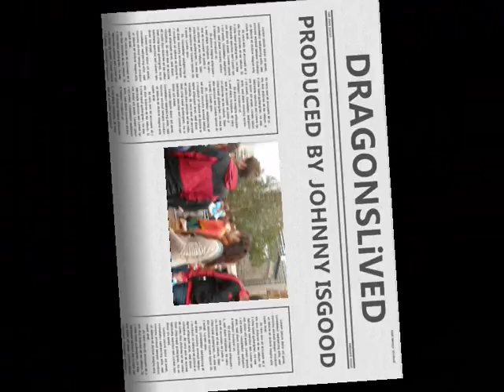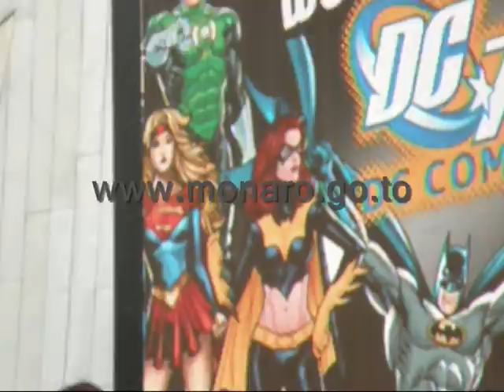JUSTICE LEAGUE SUPER HEROES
SUPER HEROES Movie
SUPERMAN & JUSTICE LEAGUE in MELBOURNE

SUPERBOY BATMAN ROBIN WONDERWOMAN  CATWOMAN BATWOMAN SUPERGIRL GM HOLDEN